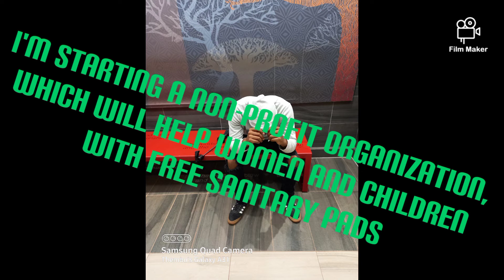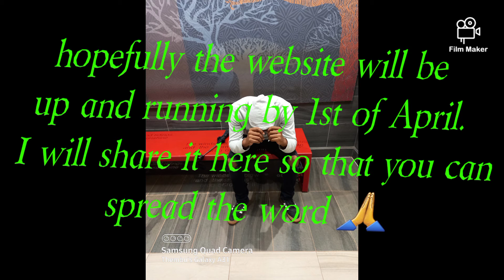05 March 2021